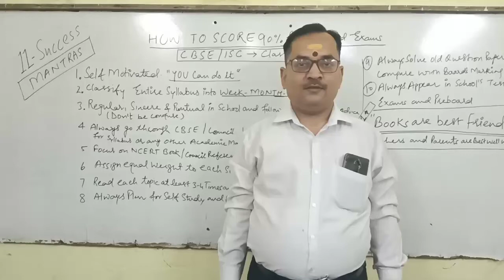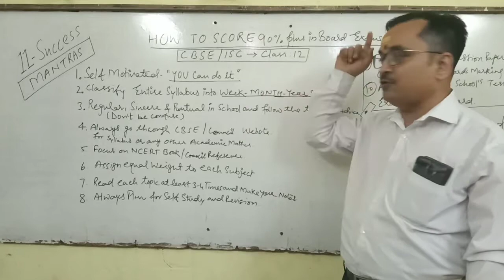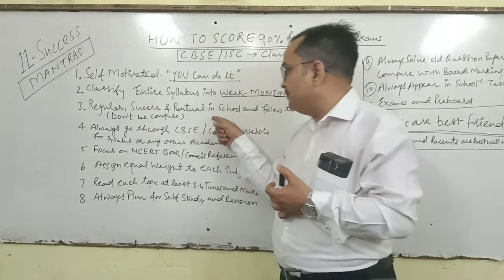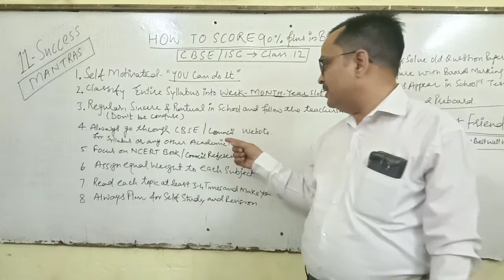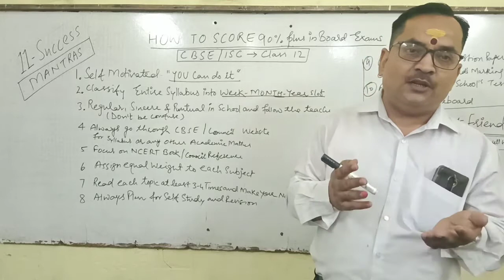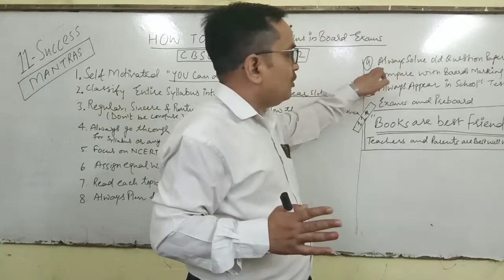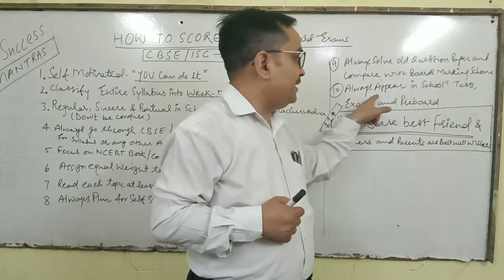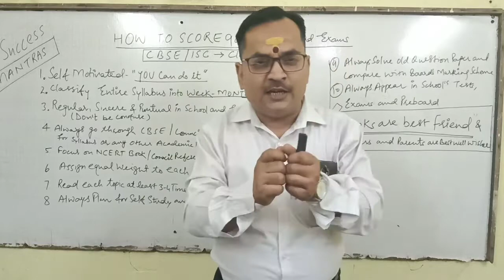How To Get More Than 90% in Class 12 Board Exams| 11 Success Mantras| By- Dr. Manu Bhatt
Hey students,
In this video we will discuss how to get more than 90% in Board Exams of Class 12. Many students have a passion to get 90% in the Board Exams. It is very easy to get 90% in the board exams but to get it you need to follow some tips given in this video. In this video i have shown you 11 Success Mantras. It's my humble request not to get panic while learning or giving the exam as it is very crucial moment of your life. Therefore, I conclude that to get a high score you need to be confident on your self and follow the tips given in the video. Thanks.